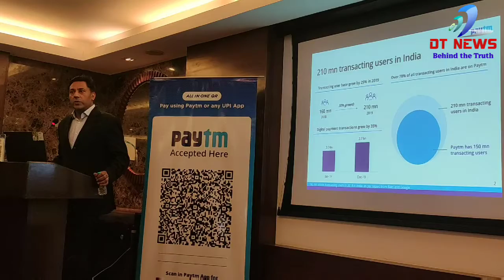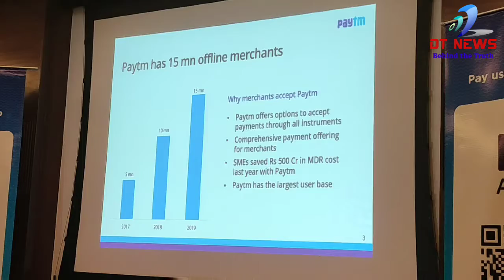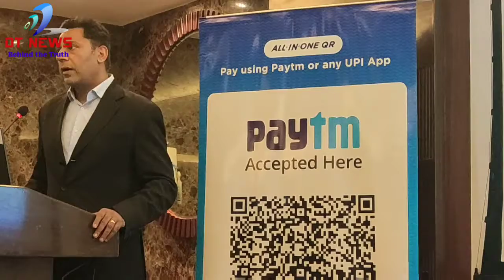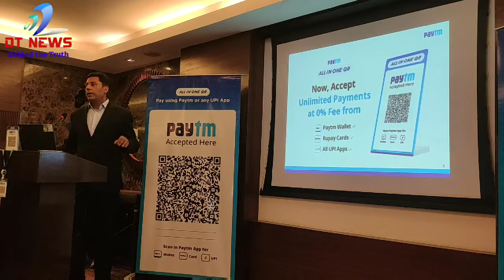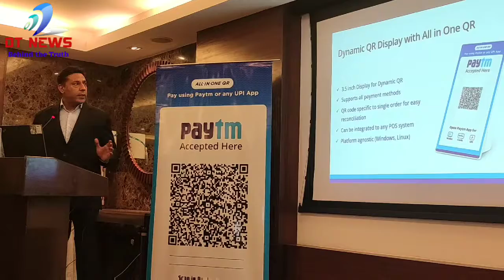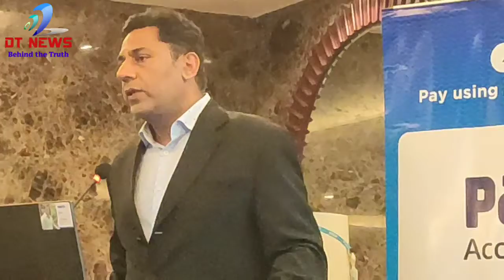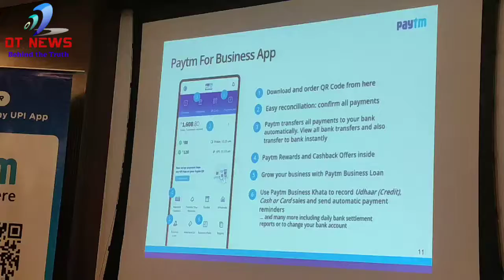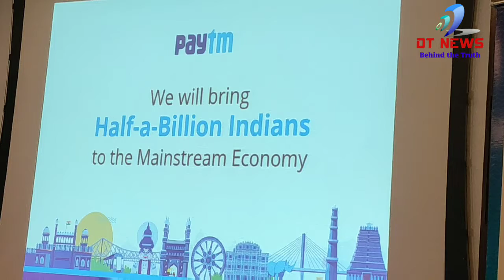# DT NEWS Containing Counterfeiting # and Smuggling -A Step Towards Prosperous Nation Building #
Containing Counterfeiting and Smuggling
-A Step Towards Prosperous Nation Building-

Prevention of smuggling can Increase employment by up to 16.36 lakh jobs in Five Key Industries: FICCI CASCADE Study
 Indian economy loses Rs 1,17,253 crore due to smuggling in the five key sectors
 Textiles, Tobacco Products (Cigarettes), Readymade Garments, Capital Goods (Machinery and Parts), and Consumer (Electronics) Durables are the top industries impacted by smuggling
 Total direct livelihood opportunity in these five industries is about 5.01 lakh just by effective smuggling control

Chennai, 22 January 2020: “As per Consumer Protection Act, 1986 consumer rights should be protected. Smuggling and counterfeiting is affecting not only the revenue of the government but is also adversaly impacting commerce and industry and the health and safety of the people. This national problem, can be reduced through proper laws and stringent actions, which in turn will lead to a prosperous nation building. Effective enforcement, special courts and tribunals, proper development and awareness are the pillars to curb this menace, said Hon’ble Dr. Justice S. Tamilvanan, President, Tamil Nadu State Consumer Disputes Redressal Commission, Chennai chief guest at the FICCI CASCADE (Committee Against Smuggling and Counterfeiting Activities Destroying the Economy) seminar on ‘Containing Counterfeiting and Smuggling- A Step Towards Prosperous Nation Building’ organized today. The seminar discussed the importance of increased awareness on the hazards of counterfeiting and smuggling, and the need for effective enforcement to enhance India’s economic development.

India has a growing and burgeoning market in counterfeit and smuggled goods ranging from electronics to cosmetics, phamaceuticals, apparels, cigarettes, footwear etc. Increasing internet penetration of over 302 million interent users makes India the second largest online user base. Owning to the shift in customers from offline purchases to online purchases, a multi pronged and multi layered approach across all supply chain is required to establish a universal and uniform electronic pedigree. Illict trade is operated by criminal gangs and terrorist groups which empahsises the importance of customs and border protection agencies in preventing and reducing this heinous crime said Dr. Prateep V. Philip, IPS, DGP Civil Supplies (CID), Government of Tamil Nadu in his special address.

Smt. V. Kavitha Dutt, Chairperson, FICCI Tamil Nadu State Council & JMD, The KCP Ltd. in her welcome address highlighted that counterfeiting and smuggling adversely impacts industries, consumers, government and economies as a whole. Illicit trade has a serious decelerating effect on growth which must be curbed substantially. Consumers must be emphasized on taking a bill on every purchase for making India a tax complaint nation and encouraging citizens to be a part of progressive nation building.

As per FICCI CASCADE report, the total loss to the industry on account of illicit markets in just seven manufacturing sectors is about Rs. 105,381 crs and the total loss to the government is Rs 39,239 crores. Amongst the various sectors, the maximum revenue loss to the exchequer is attributed to tobacco products, estimating a revenue loss of Rs. 9139 crores, followed by mobile phones at Rs 6705 crores and alcoholic beverages at Rs 6309 crores.

FICCI CASCADE’s recent study titled- 'Invisible Enemy: Impact of Smuggling on Indian Economy and Employment’ quantitatively estimates both revenue and employment opportunity lost due to smuggling in five specific industries. According to the report the total direct employment opportunity lost in Textiles, Cigarettes, Readymade Garments, Capital Goods and Consumer Electronics is about 5.01 lakh in 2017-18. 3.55 lakh employment opportunity lost is in readymade garments and tobacco products, being largely labour-intensive industries. While, the total employment opportunity lost in the economy is about 16.36 lakh in 2017-18 due to backward linkage and multiplier effects of these five industries. The Indian economy loses Rs 1,17,253 crore due to smuggling in these five sectors. Another FICCI report titled ‘Illicit trade: Fueling Terror Financing and Organized Crime’ highlights that the total employment losses globally due to counterfeit and piracy stood at 2 to 2.6 million jobs in 2013 and is expected to rise to 4.2 to 5.4 million jobs in 2022, suggesting an approximate increase of 110 per cent.

Mr. P. C. Jha, Advisor, FICCI CASCADE and Former Chairman, Central Board of Excise and Customs, stated “During the last twenty years, the volume of the counterfeiting activity globally has increased 100 times and the size of trade in counterfeited goods is 10% of the legal international trade (around 2% of the world’s overall economic output). The problem of illicit trade is much more serious than it is commonly perceived.”